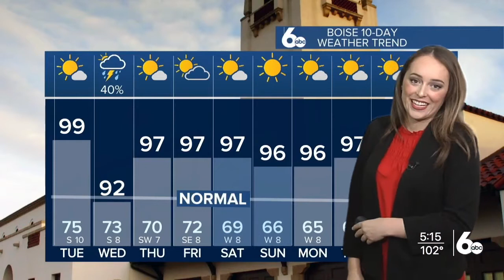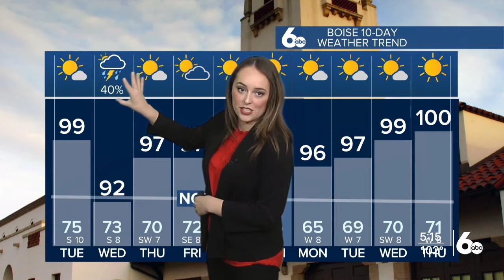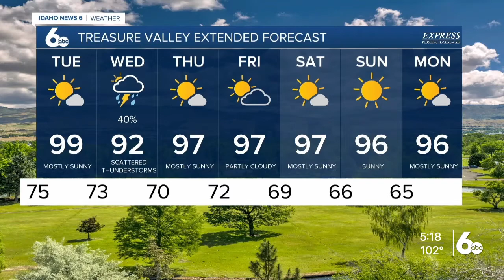Geneva's Monday August 8 Forecast